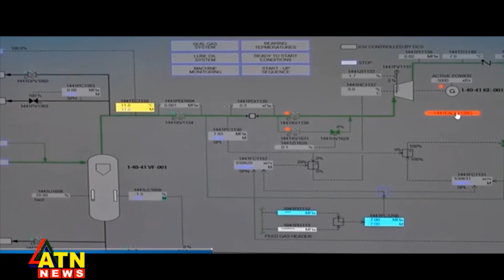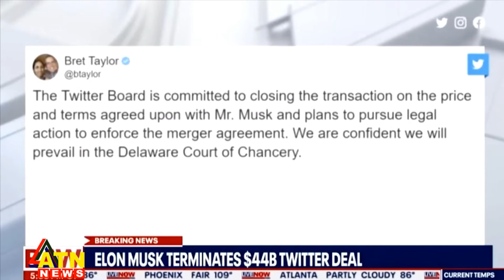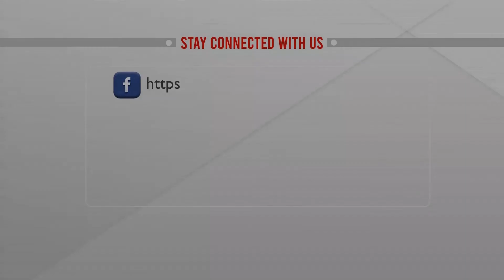Around the World | আন্তর্জাতিক সংবাদ | 09 July 2022 | ATN News